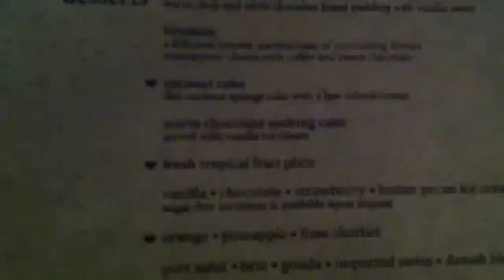Cruise footage5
Waiters, Dancing one more time.